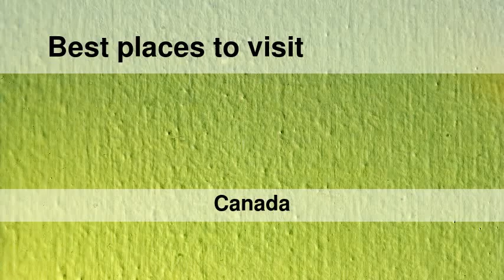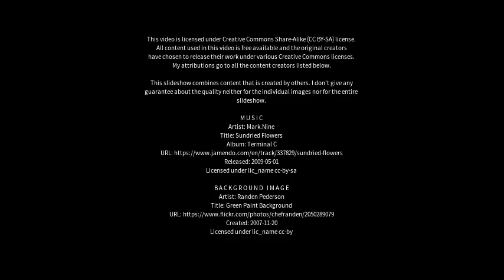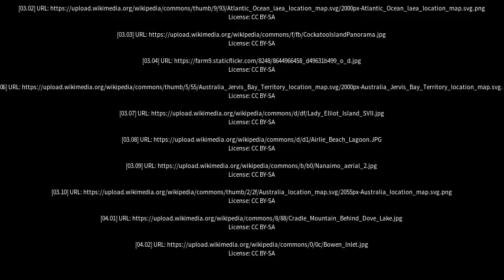Best places to visit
Best places to visit - Bowen Island (Canada) Best places to visit - Slideshows from all over the world - City trips, nature pictures, etc.